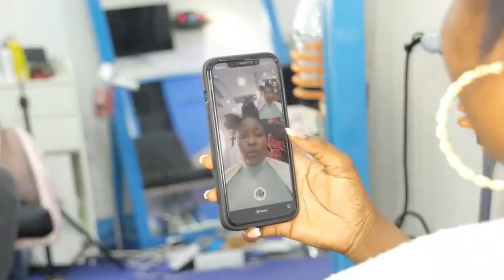Le salon épisode 1: l'amie de Cristiano Ronaldo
AUTRES  NEWS: Suspension de l'internet au Burkina Faso